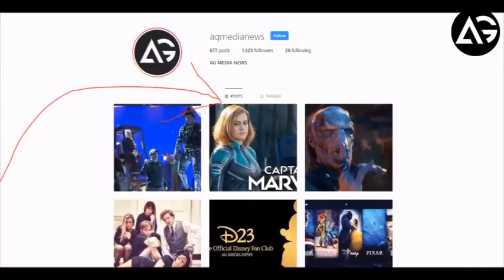first look of Captain Marvel will officially Release AG Media News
the first look of Captain Marvel will officially Release AG Media News

**ChannelDescription **

Welcome to AG Media  Channel your first stop for the latest new upcoming movies and games details the moment they are released. In addition to this, we also produce original cool content to give our viewers a different perspective from just the trailer. The AG media is one of YouTube's movies and games details channel worldwide.

1 LIKE = More Motivation!